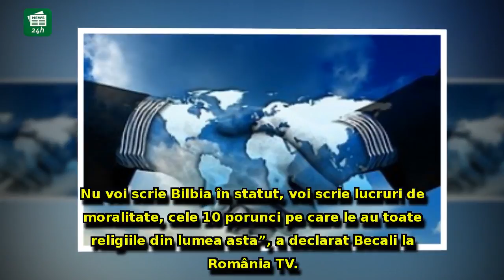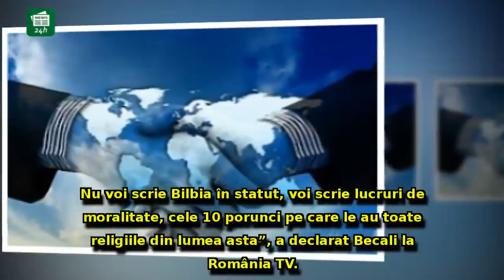Revenire ŞOC în politică: Îşi face partid după ce a ieşit din puşcărie - 'lucrez, am o bază de date'